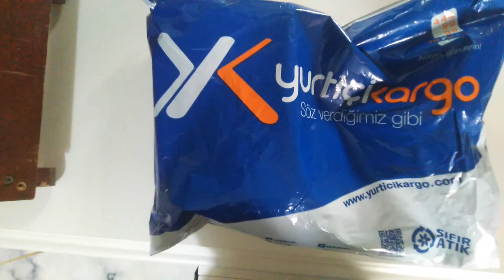CANLI YEM KUTU AÇILIMI (Un kurdu,Morio kurdu,Lobster hamam böceği,Madagaskar tıslayan hamam böceği)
Canlı yem kutu açılımı ( Un, Morio, Lobster, Madagaskar )